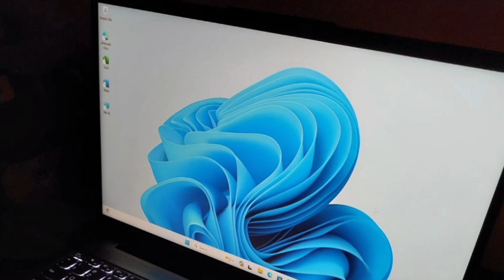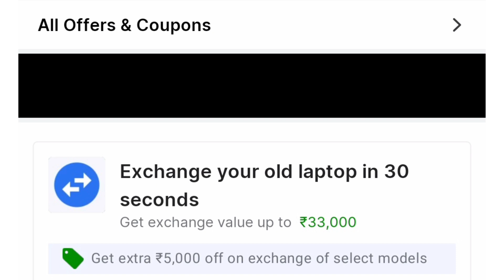Lenovo IdeaPad Slim 3 Laptop | Big Offer On Laptop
Lenovo laptop for student

Lenovo IdeaPad slim 3 laptop
Lenovo IdeaPad slim 3 laptop specification
best offer on Lenovo
best offer on laptop in Flipkart